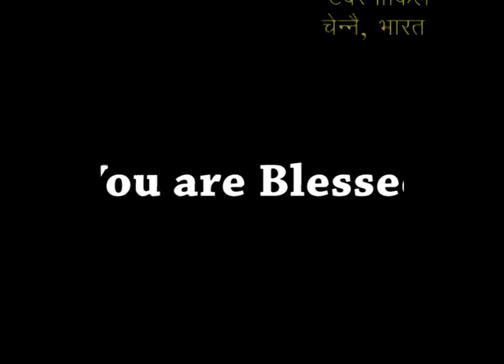AFT Church | Shubhsandesh TV - 24 NOV 22 (Hindi) | Sam P. Chelladurai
Title: "Honoring God - परमेश्वर की प्रतिष्ठा करना"
Date: 24 November 2022
Speaker Name: Sam P. Chelladurai
Language: Hindi